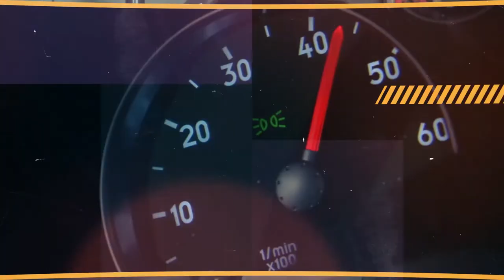Dicas WRA Óleo de Cambio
Dicas WRA 7 Oleo de Cambio